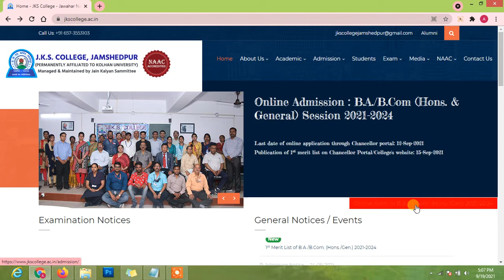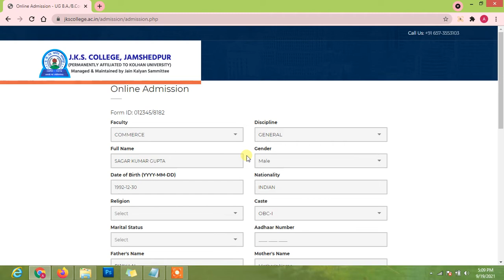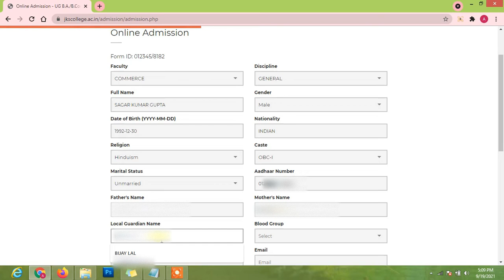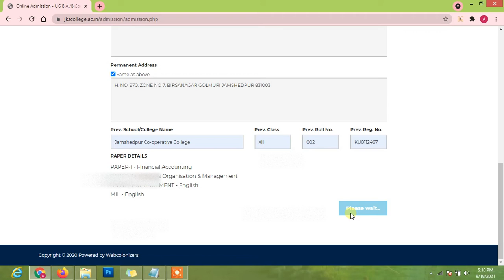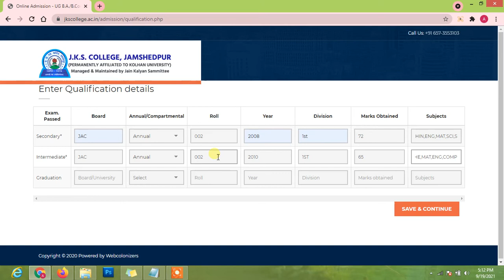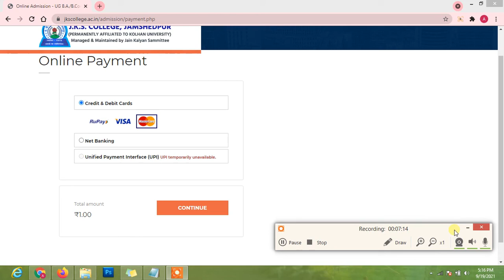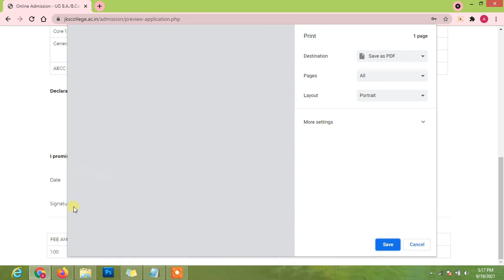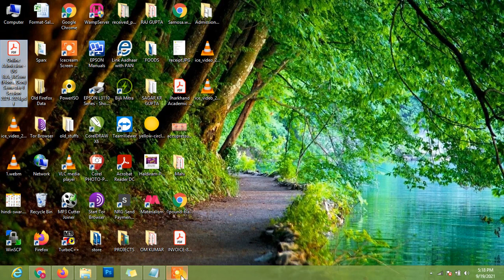JKS COLLEGE ADMISSION B.A./B.COM SEMESTER-1 SESSION: 2021-2024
This video illustrates the online admission process in UG. B.A./B.COM. (Hons./Gen.) Session: 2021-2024